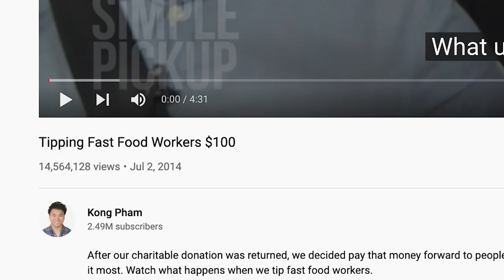Kong Pham: Breaking down the CLOUT game (YouTube / Simple Pickup / Y Combinator)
EPISODE 12: Kong Pham has truly been a renaissance man. He's one of the most successful Asian American creators of all time. Besides having multiple millions of subscribers (his main channel was called Simple Pickup), and over a billion total views on YouTube, he’s also spent a decade as a dating coach, helping thousands of dudes get better with the ladies.

In our interview I focused a lot on how he grew his YouTube channel and businesses, and his journey of getting into Y Combinator. In the 2nd half of the podcast we eventually delved into what he learned from talking to and dating hundreds of women, and how he eventually matured and became a one-woman guy.

(unfortunately YouTube wouldn't let us add the ad)

TIMESTAMPS
0:00 - Intro
1:21 - Start of Episode
2:12 - Who was Kong when he first started YouTube
4:00 - The early business of YouTube
6:03 - When did he start making money?
6:46 - Started an online course, which is when they made the most money
7:33 - Making over 7-figures
8:40 - How crazy is it making that much money from being poor
9:50 - Were they hooking up with a lot of chicks
11:50 - Typical day like for them?
22:15 - Started doing Jumpcut
24:00 - How to make a successful youtube channel
37:54 - It's harder now to do prank channels
47:00 - Joining Y Combinator
57:00 - Dating questions!